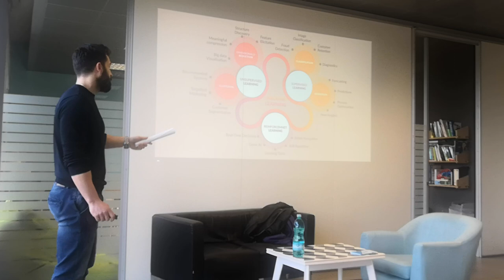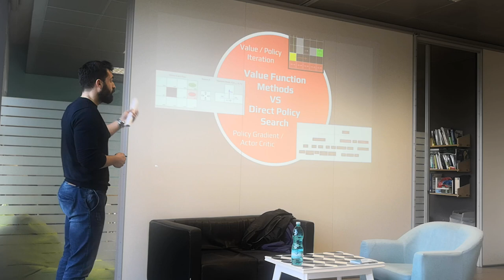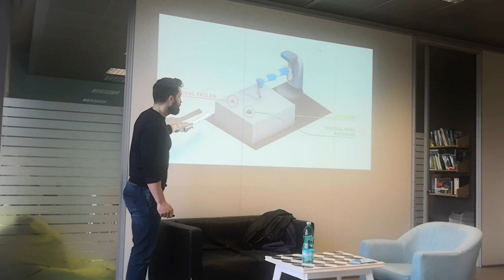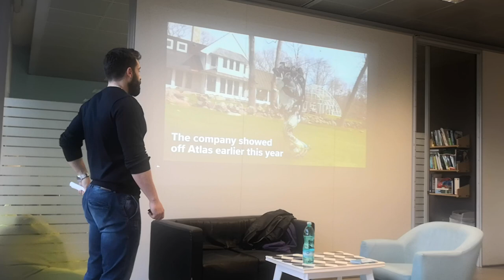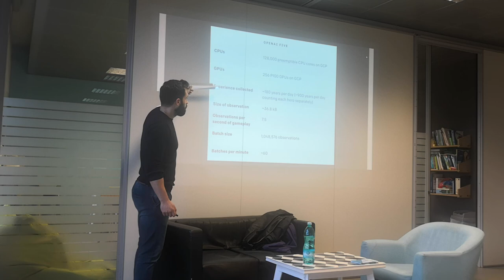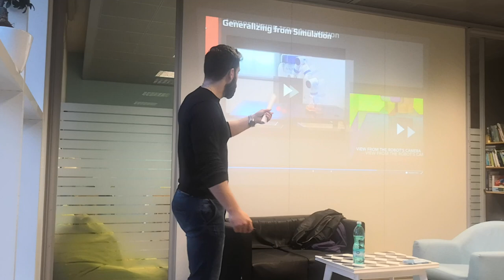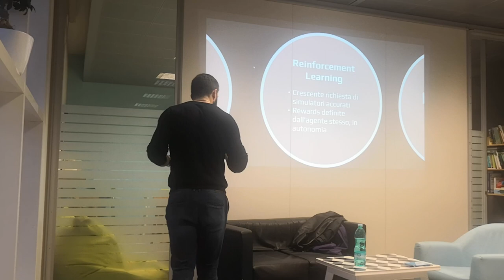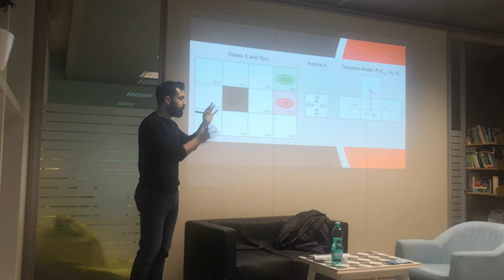Reinforcement Learning: R&D aerospazio e difesa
Cagliari Machine Learning Meetup del 18/04/2019.

Talk a cura di Alessandro Palmas di Nurjanatech su Reinforcement Learning e il suo utilizzo all'interno di contesti industriali.